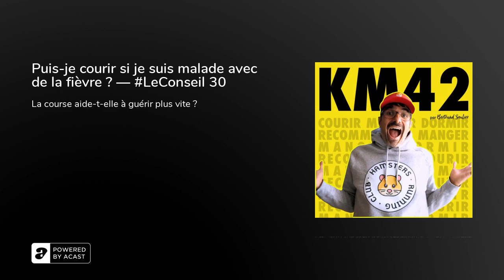Puis-je courir si je suis malade avec de la fièvre ? — LeConseil 30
Chloé se demande cette semaine si elle peut courir avec ce qu’elle appelle avec une grippette et de la fièvre. Une question d’actualité car nous sommes plus malade et sensibles aux virus en hiver.

Voici sa question « Courir avec la gripette&nbsp;🤒&nbsp;ou ne pas courir ? Telle est la question ! si la fièvre a baissé, je dirais oui en y allant tranquille et bien équipé . Et d’ailleurs, autre question,&nbsp;est ce que ça peut aider à guérir ( en dehors de l’aspect préventif ). »

Tous les samedis je vous propose un épisode de KM42 qui est une réponse à une question reçue sur la course, l’entraînement, le mode de vie, le mental, la préparation des objectifs, l’organisation&nbsp;

C’est un bout d’un format question/réponses plus long que je propose tous les vendredis dans le&nbsp;Hamsters Running Club, la communauté bienveillante autour du podcast pour vous aider à relever vos défis personnels.

Mon site avec tous les épisodes, mon parcours, des recettes, des récits de course :&nbsp;

Vous voulez creuser le sujet de la nutrition ? Découvrez mon nouveau podcast Sport et nutrition